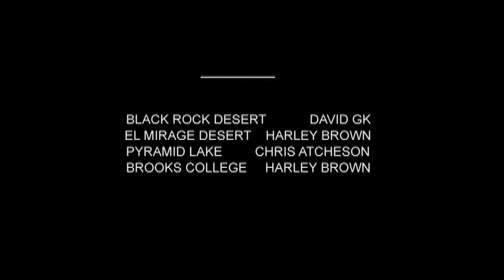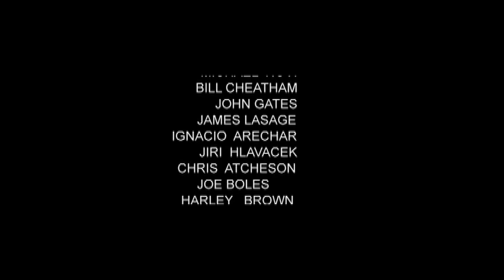Poncho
Poncho, a short film by David GK set in the wild west is a daring parody of Pancho Villa, the famous general of the Mexican Revolution.
Producer, Director, Editor, DOP and Writer: David GK
Cast: Jiří Hlaváček as Rico J. Duranti, Chris Atcheson as Doroteo Arango, Joe Boles as Jule A Matassi and Jody Velvet as Horse #1